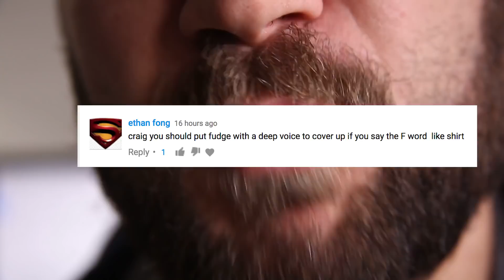What Is Bitcoin?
What is Bitcoin? Seems to be all over the news these days. People say it's a big bubble. Is it? Does Bitcoin have any inherent value? Who is Daddy Warbucks?

CAMERAS AND EQUIPMENT I USE
CANON 5D III
CANON 70D
GOPRO HERO
GOPRO SESSION
SMALL CANON

THANKS PATRONS
Jakub Koziol
Byron Marsh
Jon Ivy
Roy Richard